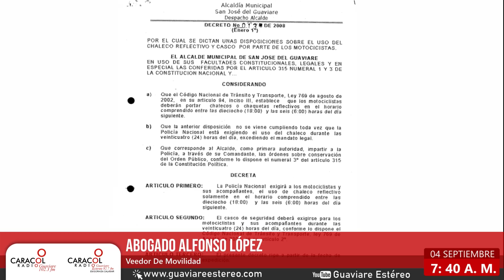SucedioHoy 🎞 04 de Septiembre 2023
SucedioHoy 🎞 04 de Septiembre 2023 || Revive las noticias y entrevistas más importantes del día en HoyPorHoyGuaviare.

🟥 ENTREVISTAS Y REPORTAJES 🎙👇

((🔴)) EntrevistaCompleta || Reto gastronómico alimentarte Amazonía mía se realizará en Guaviare.
Con el objetivo de promover la utilización de productos amazónicos en las preparaciones de deliciosas recetas se lleva a cabo este reto que une a tres departamentos de Colombia.

((🔴)) ReporteroCaracol || Familias de militares denuncian amenazas.
📲 Esposa de militar, asegura que tuvo que salir del casco urbano del municipio de Calamar por presuntas amenazas contra su vida, pide al estado el apoyo y respaldo a las familias de los miembros de la fuerza pública.

((🔴)) ReporteroCaracol || Policía captura a una mujer con antecedentes en San José del Guaviare.
📲 Tenía una orden de captura por extorsión y estafa simple.

((🔴)) ReporteroCaracol || Conclusiones de “El Poder del voto” en San José del Guaviare.
📲 Delegado de la registraduría, Juan David Mendoza, habla de la importancia de esta jornada en las ciudades capitales que vincula a toda la comunidad y resalta la importancia de ejercer con responsabilidad el derecho al voto.

((🔴)) ReporteroCaracol || Veedor de movilidad del Meta cuestiona legalidad de comparendos impartidos por policía de vigilancia en San José del Guaviare.
📲 Asegura que el municipio deberá realizar un análisis a la norma.
¡Sintonízanos! 🔽
📻 Guaviare Estéreo 92.7
📻 Caracol Radio Guaviare 102.3